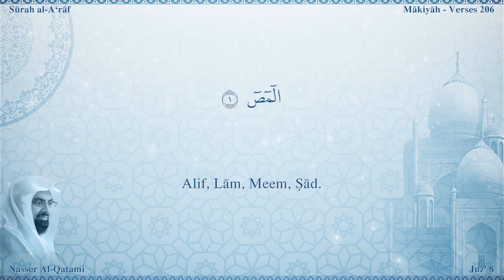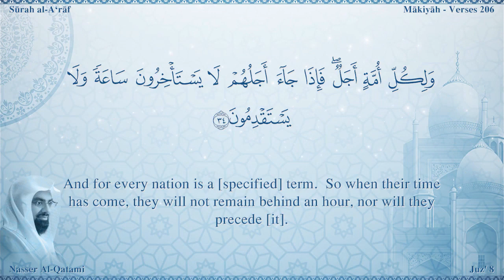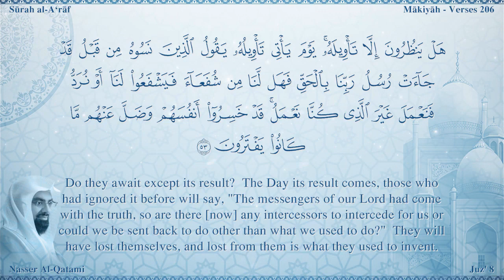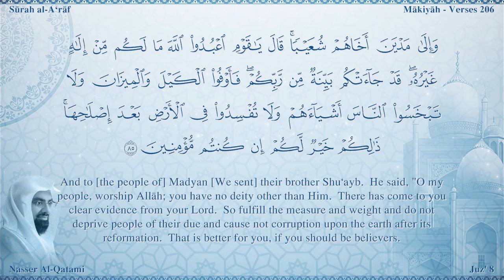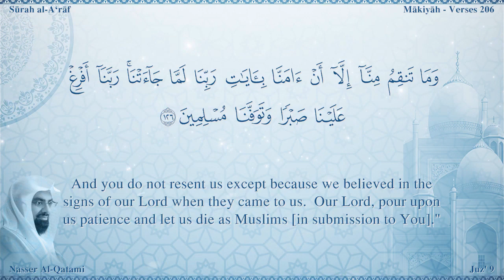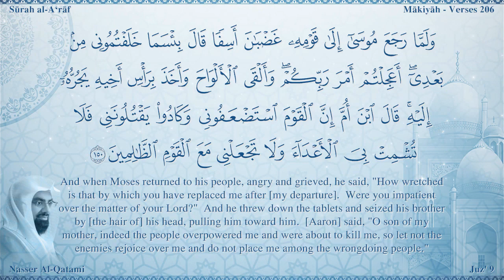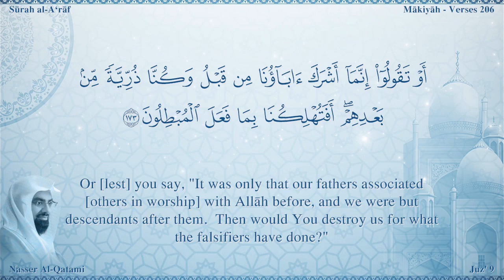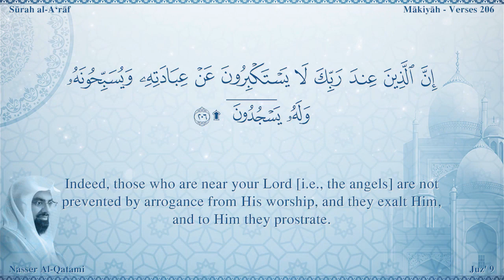Quran 7 Surah Al A`râf Nasser Al Qatami Read version The HeightsEnglish translation